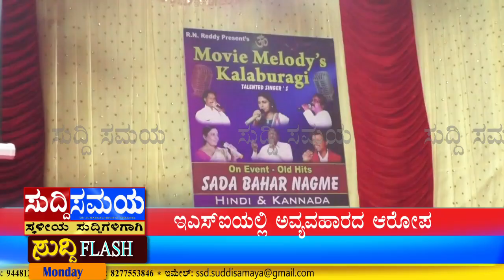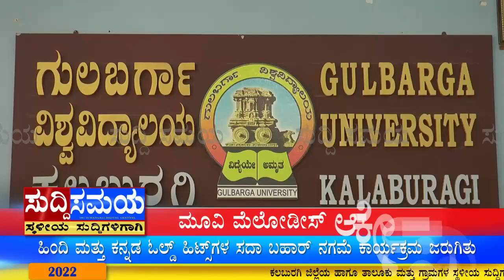SUDDI SAMAYA 26 DEC 2022